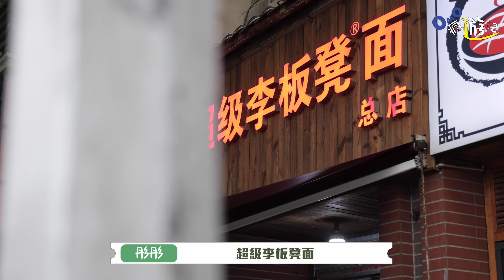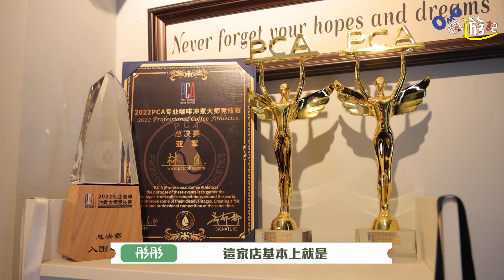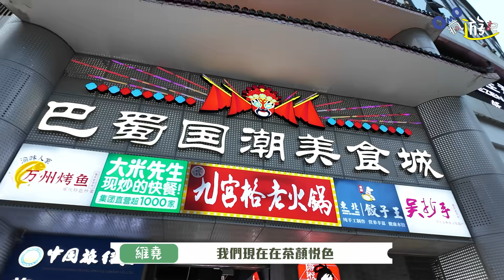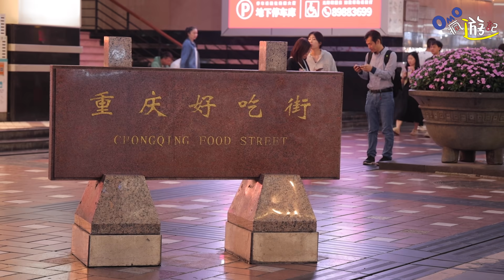馬來西亞人會爱上重慶嗎？只有辣的食物？蹲在路邊吃麵？啤酒像水？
請記住我們這一集快樂的樣子！
在被🇨🇳重慶K.O之前我們笑得多燦爛，在廁所裡面的表情就多痛苦 😂

0:00 精彩預告
0:23 馬來西亞人想去中國嗎？
2:08 重慶人坐在路邊吃小面
4:03 冠軍我來啦！
4:29 這裡抄襲新加坡？
5:11 茶顏悅色VS茶姬？
7:06 吃爆好吃街！
17:27 丟臉丟出國🙈